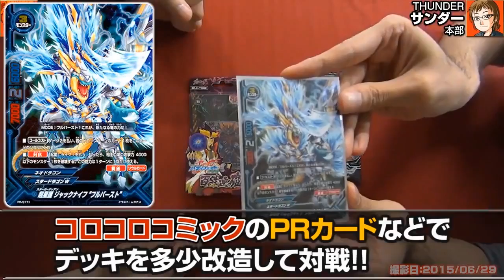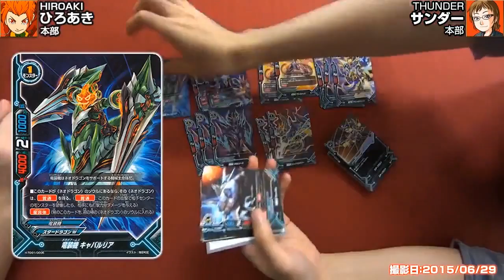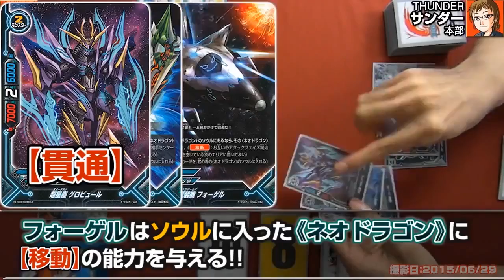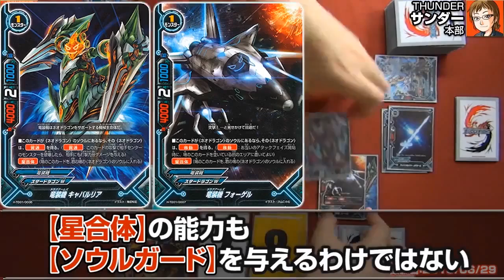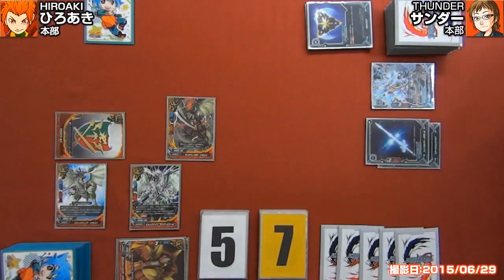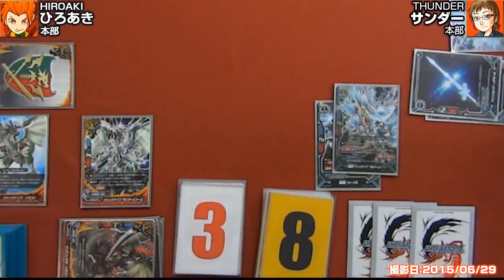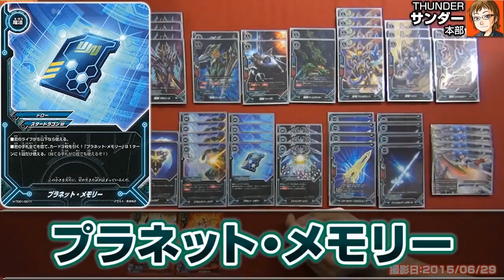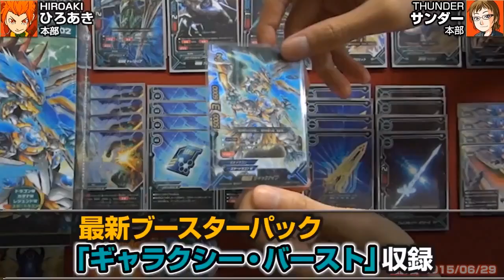[BuddyFight] Star Dragon W! Master New Ability [Crossnize]! Knight's Adventure File #9 Vol. 35, 2015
Juicing up "Dragonic Star," the newly-released trial deck! Lo and behold Star Dragon's W power!

Players: Hiroaki, Thunder.

Edited by: Hiroaki